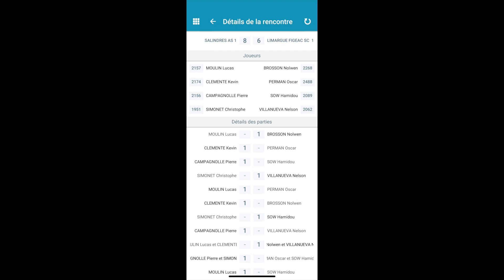NATIONALE 3 | AS SALINDRES vs LIMARGUE FIGEAC SC | HIGHLIGHTS | Tennis de Table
NATIONALE 3 | POULE H | JOURNEE 2 | 5 Février 2022

AS SALINDRES : Christophe Simonet, Lucas Moulin, Kevin Clemente, Pierre Campagnolle

LIMARGUES FIGEAC SC : Nolwen Brosson, Hamidou Sow, Nelson Villanueva, Oscar Perman

Active le cloche pour savoir quand ma dernière vidéo sort :)